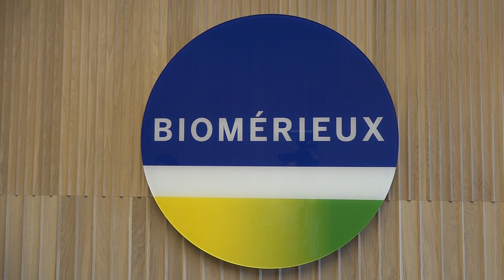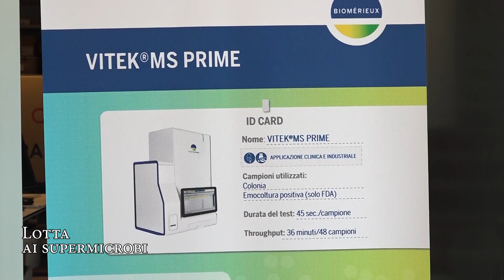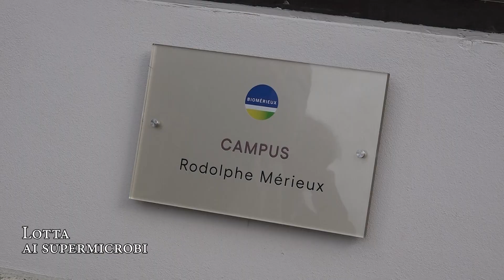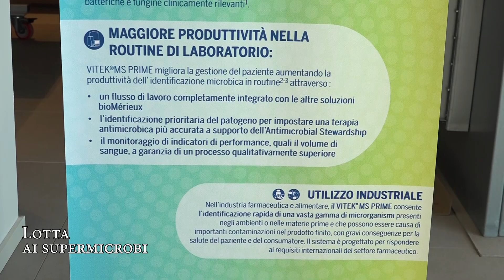HEALTMEDIA - Lotta ai supermicrobi